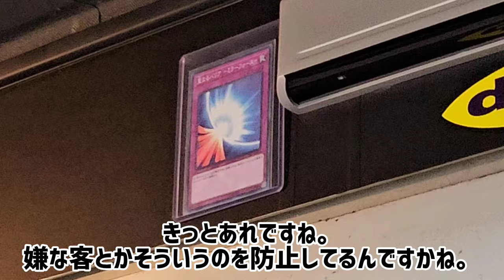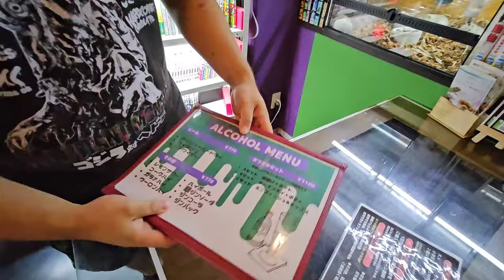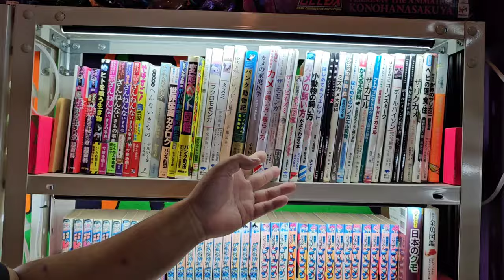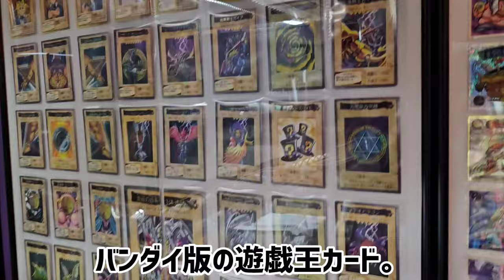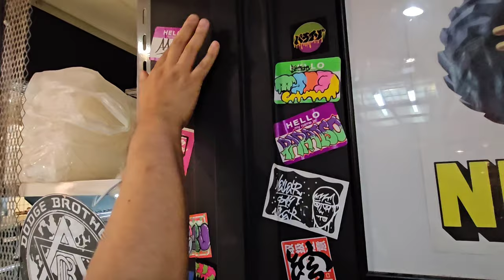珍獣ペット専門店？！爬虫類、小動物は当たり前、シロアリからビントロングまで居るヤバい店。パライゾに潜入！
いくら多忙だからと言って、カフェインの摂取しすぎには気をつけましょう。
明日からはまともになります。